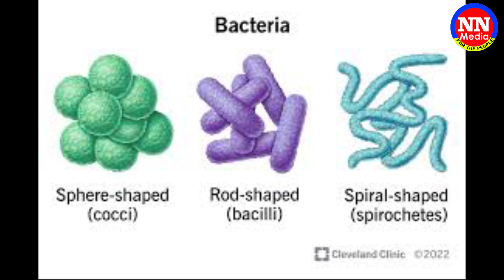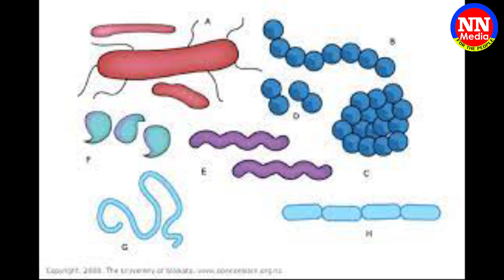విజయవాడ లో కలకలం రేపుతున్న వింత బ్యాక్టీరియా | New Bacteria in Vijayawada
NN Media  is purely Entertainment based digital media channel. All Tollywood Movie Updates, Latest Telugu Trailers, Promos, Teasers, Gossips, Celebrities immediate news & much more can be found in this channel. Additionally to see EXCLUSIVE CELEBRITY INTERVIEWS Please follow our channel .